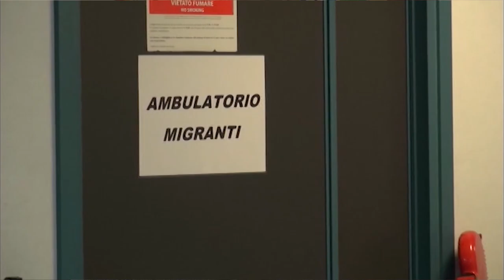Polemica sull'accoglienza migranti da parte della Fraternita. Il vice sindaco: "E' un'emergenza"